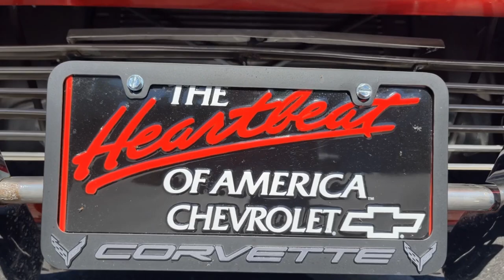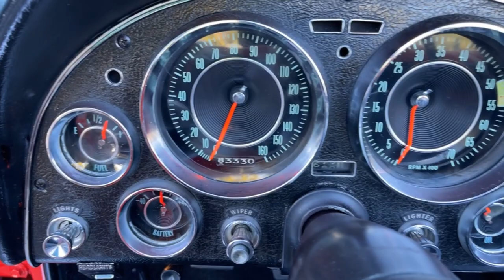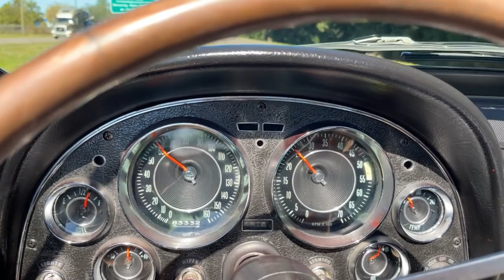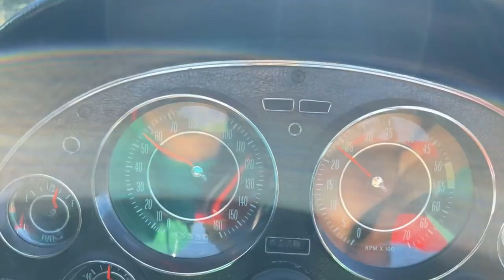1964 Chevrolet Corvette Convertible 327 Hard Top and Soft Top for sale Tampa Florida Survivor Classi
for additional photos, information, and a video. This vehicle is available for viewing by appointment only. Check out this beautiful 1964 Chevrolet Corvette convertible with the fun and peppy 327 V8 engine, and 4-speed manual transmission.
The Riverside Red exterior is matched with a Black interior for that classic Little Red Corvette look. About half of the 64 convertibles received an auxiliary hard top, and this one has it! Painted the same Riverside Red and in great condition, it also comes with a storage stand and cover. If you're in a soft top mood, a brand new white convertible top has been installed. Or drop that top and feel the wind whip around you as you hit the road in your new C2 Corvette!
With 83,330 DOCUMENTED ACTUAL MILES on this Corvette, it is a real collector piece. This Corvette has a clear Florida title and just made the drive into our showroom from over an hour away. It runs and drives great and needs nothing but a proud new owner to show it off. The 1964 had some unique features that set it apart from the years around it, like a one year only hood. A 3-speed fan, reshaped seats, black around the instrumentation, walnut grained plastic steering wheel rims, chrome inside door handles, and a raised pad for the outside door handles to mount on in early 64 Vettes.
This is a very correct car (the original valve covers come with the car). The engine casting number is 3858180, which is a correct 327 CID V8 for this vehicle. The transmission has the matching partial VIN stamp to the car, and the rear end is stamped C36 11 64, which means it is from 1964 as well. The seller states this is a 365 horsepower version, but we cannot see a suffix code to confirm. This is the original 923 code Riverside Red, paired with a black vinyl interior. The exterior is stunning whether you choose to have a hard top, white soft top, or no top at all. The white wall radial tires are on steel wheels with simulated knock-off wheel covers. This Corvette comes with a Chevrolet key holder, original owner's manual, original sales brochure, hard top stand, and hard top cover. Don't miss your chance to own this gorgeous 64 Vette!